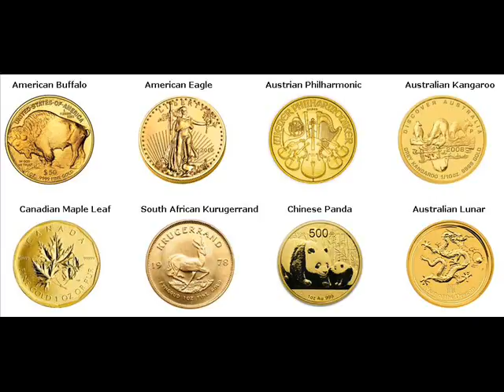Gold Coins For Sale Ouargla Algeria